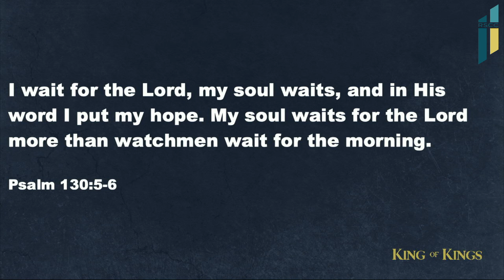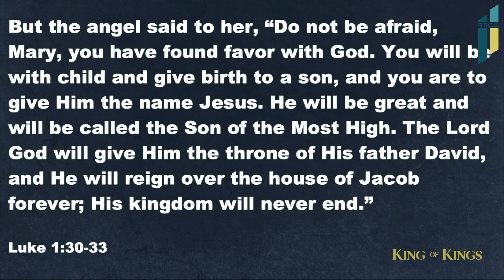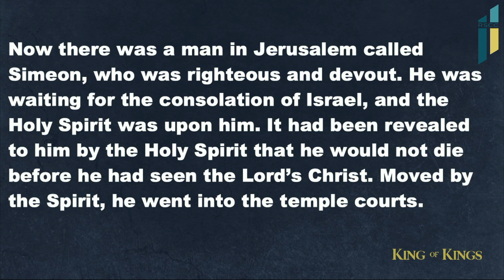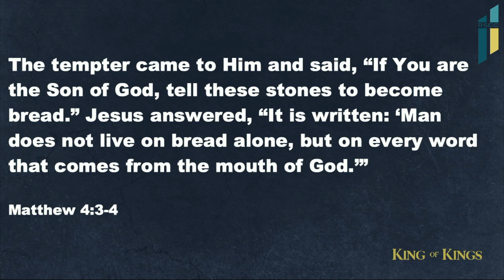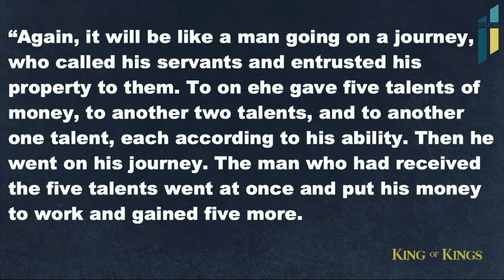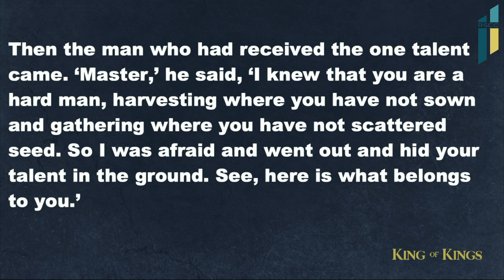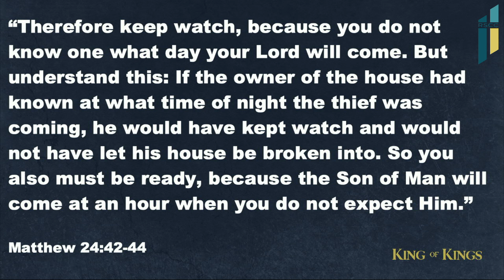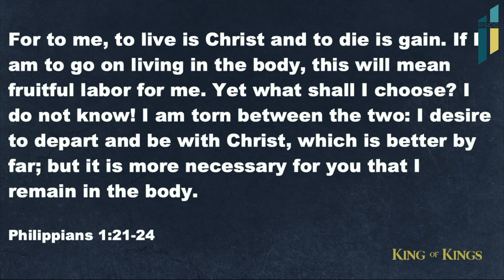Sermon // Prepare // Shane White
This morning we continue in our Christmas series "King of Kings".  Tune into this message to hear about how we prepare! Join us weekly on Sundays at 8:30 or 10:45am.